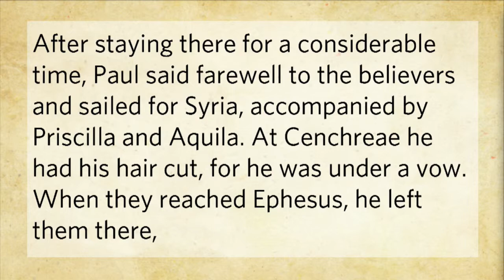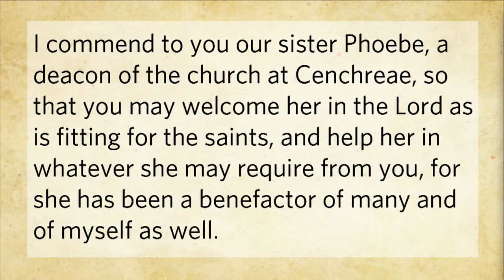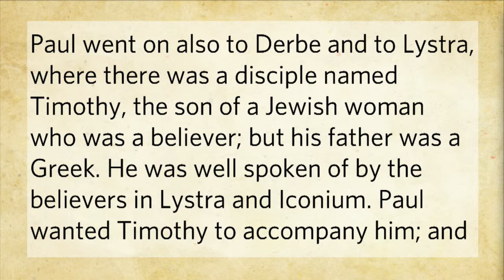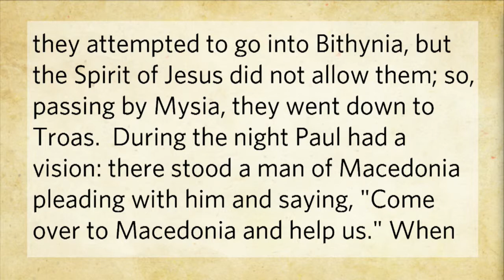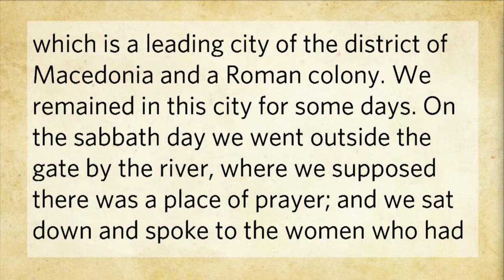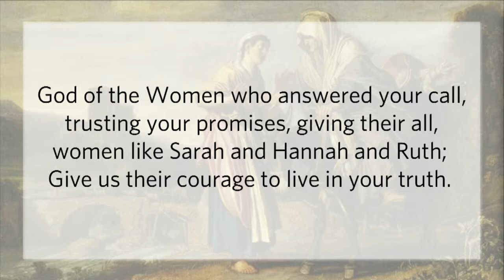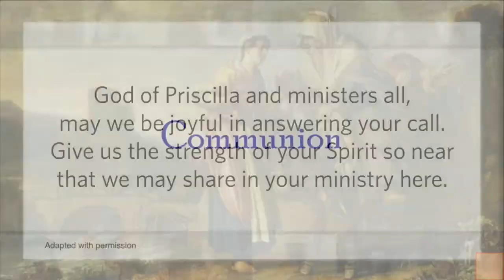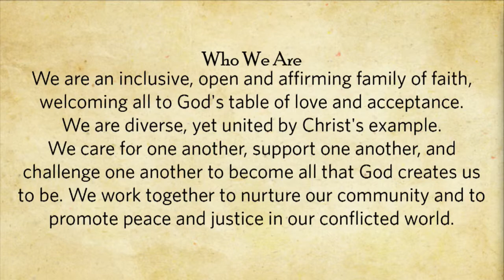Part 3 Leaders (5-12-19)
Countryside Community Church in Omaha, Nebraska presents reflections from some special guests.